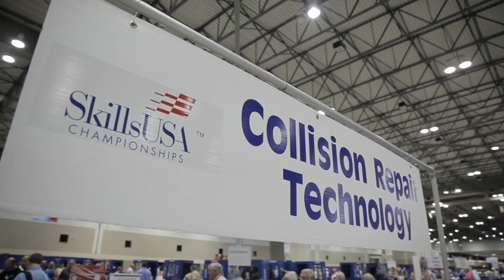SkillsUSA Gold Medalists Visit SEMA 2014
If being crowned the best in the country for Collision Repair Technologies is not enough, the champions are awarded a trip tot he SEMA Show.

This year we caught up to Gavin and Dustin inside the BASF Refinish booth to learn more about their career and education paths after winning SkillsUSA in June of this year.

Hey this is Kristen with Collision Hub and it is SEMA 2014 and now this is my favorite part of SEMA.  Each year I can sit down the Skills USA national championship in collision repair refinish and talk to them about their visit to the SEMA Show as a result of winning.  Gavin and Dustin welcome to SEMA! Thank you. Having fun? Yeah. All right so lets talk about the Skills USA experience.   I mean just competing in national in that level the winning gold know that's amazing What did you think of the whole process? It was pretty neat it was a lot different that I expected I guess.  Our teachers try to train our teachers’ challenges and us more than the competition was for that purpose.  So they gave us a lot harder stuff to work on as far as dent repair and stuff. Dustin what did you think when you got there? I mean that’s a huge hall and there is about 150 you guys the Body section competing. What were you thinking there?  Well they said there was a lot of people there I didn’t think there was going to be that many so when I showed up there was like 150 kids I was competing with it was pretty awesome. Then you all start hammering at the same time it’s kind of noisy and a lot going on. How do you think that your skills USA experience and all that goes into it being a Skills USA student there’s a lot more than just a technical craft that you do.  There is a whole life to being a Skills student from the interviewing to the resume writing.  Has that helped you in the career field now they are actually working in a shop? Well yeah I think so.  My teachers said I can go to any shop I want too now so that’s cool.  I mean they give me basic the same things as the technicians so I just about up their level.  I’m not as fast but I can do just what they can do.  That’s been helpful.  So what are you we enjoying most about SEMA? You’ve had a couple days to walk around it’s a little overwhelming at first but what do you like most? I like a lot of the street rods.  I’m doing a street rod program also so it’s been neat seeing all the customization stuff going on. It’s an amazing show. Dustin what are you liking? I like seeing all the new stuff coming out all the new tools; all the new albumin.  The tools because of the F150 all albumin. There are a lot of education and training around that F150 for you guys to hear from. I'm so excited you're here thank you for being apart of Skills USA. I’m looking forward hopefully you guys will represent us in worlds and kick some tall.  I'm ready for a gold medal world champion red white blue flag to get up in the sky over those people.  So if you're not familiar with Skills USA program and what it does for our industry how is raising the best technicians that we're going to have for the future with all this tsunami obtaining change that we keep talking about learn more about Skills USA Today how you can support in your local region and you can even help support us at nationals as we get those kids in there for a week to compete.  So go online SkillsUSA.com or you can go to Collision Hub we’ll be sure to tell you more about where these kids are going and the future of the industry.